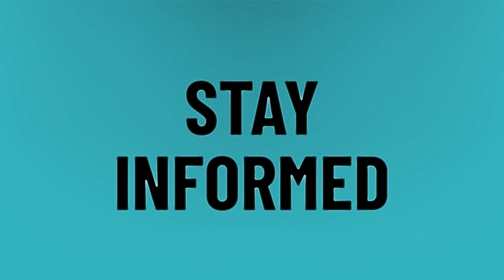Why is Abel the weeknd?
The Weeknd After Hours • Why is Abel the weeknd?